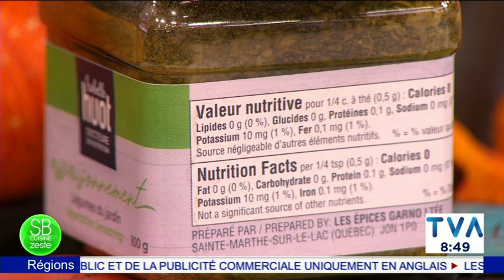Les assaisonnements Isabelle Huot à Salut Bonjour!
Le chef Jonathan Garnier cuisinait une superbe salade tiède, steak et courge rôtie, avec mes assaisonnements à l'émission Salut Bonjour! 😍 Très savoureux, mes assaisonnements sont complètement exempts de sodium 🙃. À essayer!!